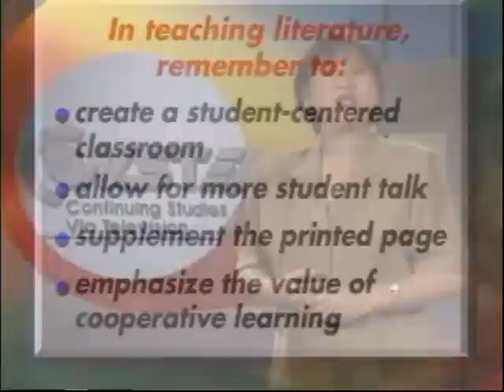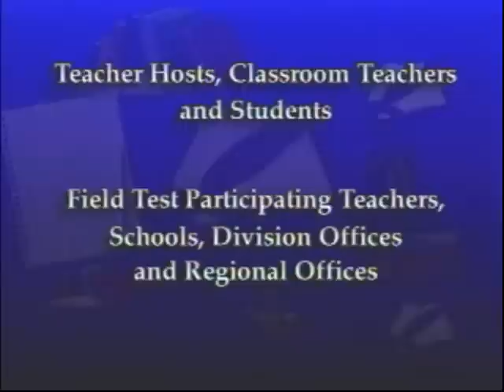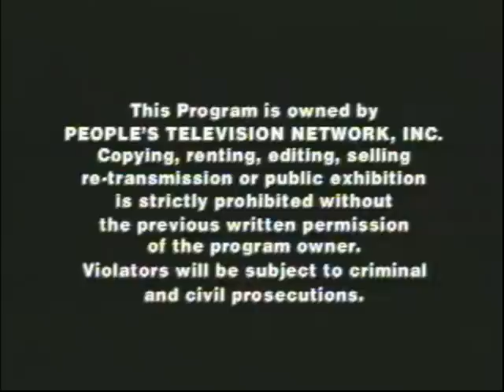teaching literature 7